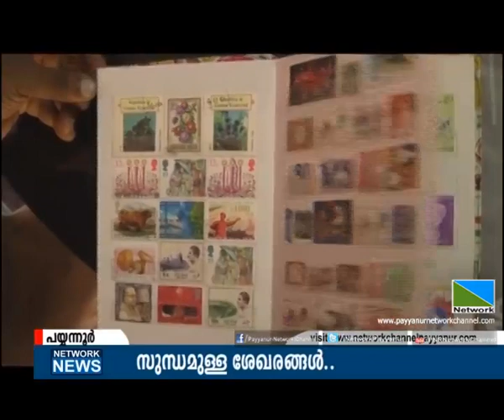20 MAR 2016